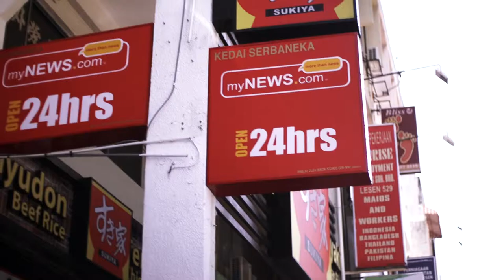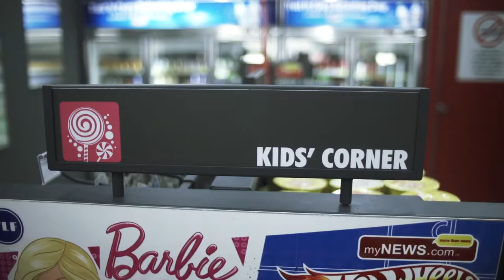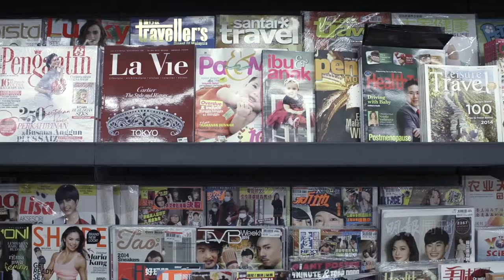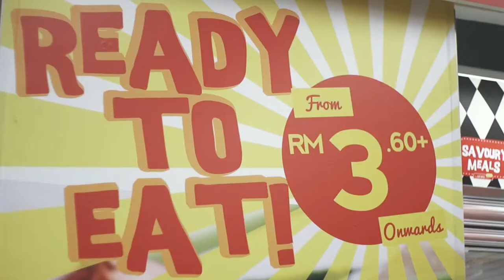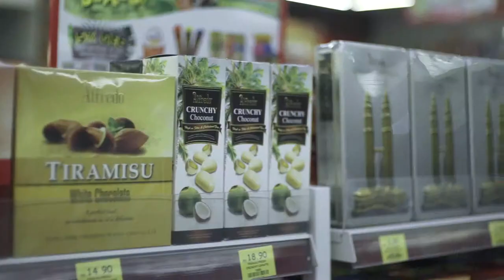MYNEWS PROFILE 1080p EDITED